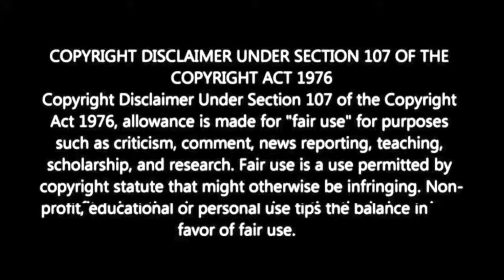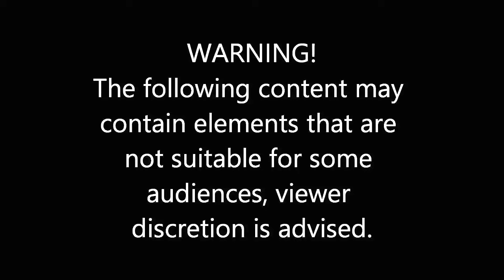Cobra Kai : 6x1 Peacetime in the Valley - Reaction & Review